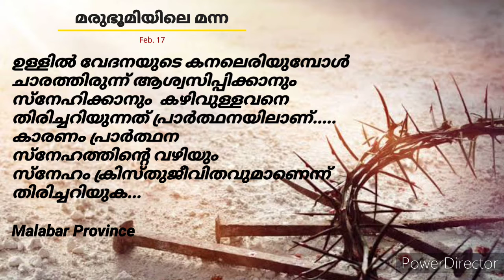മരുഭൂമിയിലെ മന്ന (Feb.17)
Thoughts for the Season of Lent